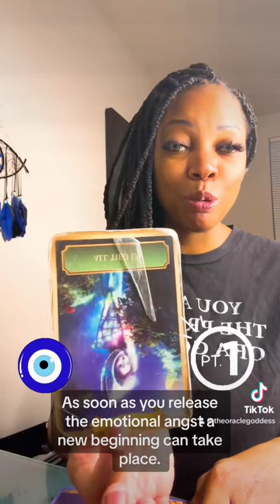Part 1: As soon as you release the emotional angst a new beginning can take place.